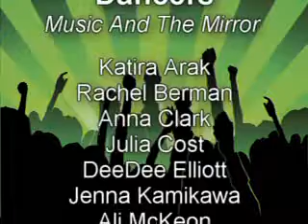Music & The Mirror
MAPA (Maui Academy of Performing Arts)
2007 Pieces 25

(I'm 3rd from the left in line-up. When we move to mid floor I'm front center. Just for the homies that are looking for me)